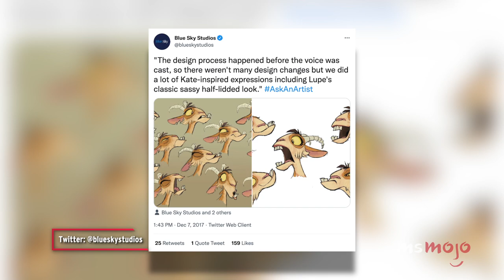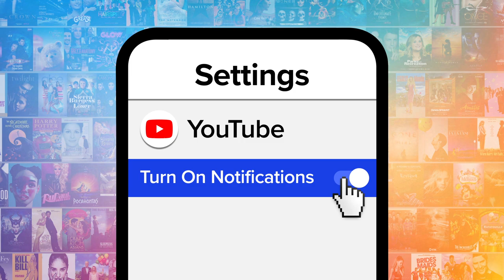Top 10 Best Kate McKinnon Acting Performances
We all know her from "SNL," but Kate McKinnon's other acting performers deserve more love. For this list, we’ll be looking at the most memorable parts this beloved star has played outside of studio 8H. Our countdown includes "Joe vs. Carole," "Sisters," "Rough Night," and more! What's YOUR favorite Kate McKinnon performance?